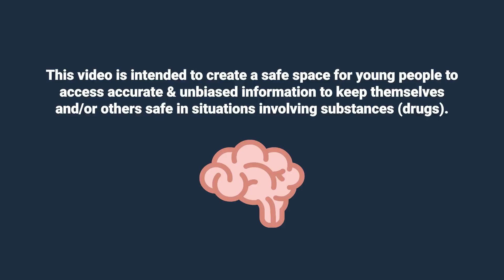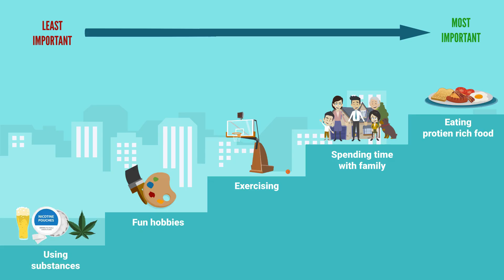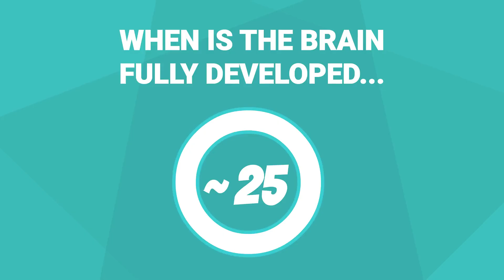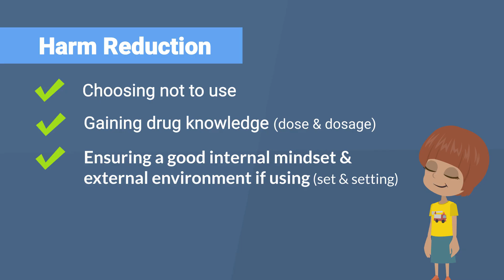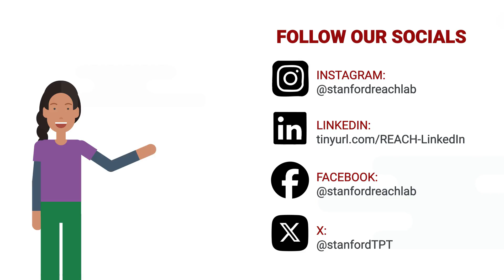Drugs and the Brain: Why Waiting Until Full Brain Development is Important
Every choice you make shapes your future—but when it comes to using substances like alcohol, cannabis, or tobacco, those choices can have serious and long-lasting effects on your brain and overall health.

In this video, we break down how the adolescent brain develops and why it is especially vulnerable to the impact of drugs. You will learn:

   ✔️ What synaptic pruning is and how it shapes the brain
   ✔️ How substances can hijack the brain's reward system
   ✔️ Why the brain isn’t fully developed until around age 25
   ✔️ How early substance use increases the risk of addiction
   ✔️ What harm reduction strategies can help protect your health

Whether you are a teen, young adult, parent, educator, or health professional, this video provides science-backed insights to help you make informed decisions about substance use.